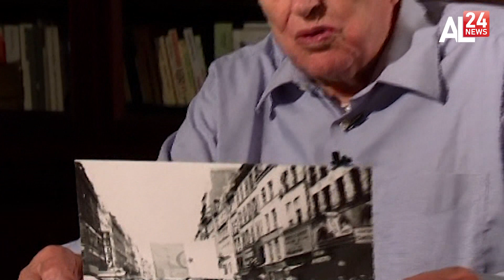Connaissez vous l'histoire du drapeau algerien?